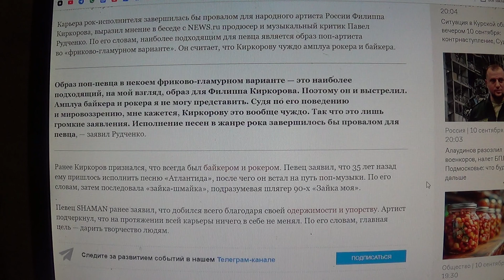«Завершилось бы провалом»: продюсер о желании Киркорова стать рокером